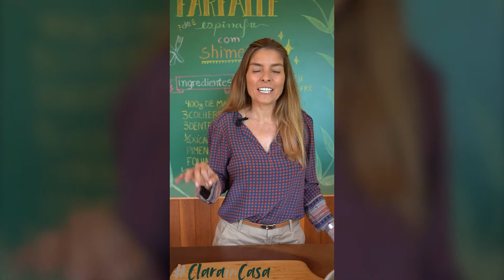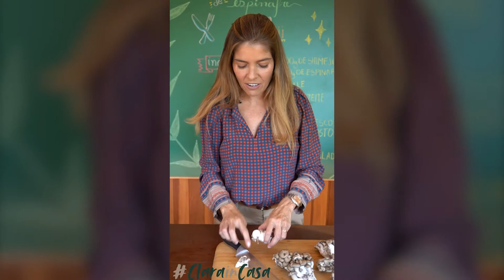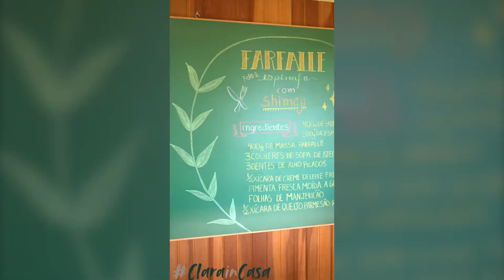Farfalle com Espinafre e Cogumelos com a Chef Taiza Krueder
Quem não ama uma deliciosa massa, não é mesmo?
Ingredientes:
400 gramas de massa farfalle;
3 colheres de sopa de azeite;
3 dentes de alho picados ;
400 gramas de cogumelos fatiados  ;
300 gramas de espinafre fresco;
1/2 xícara de creme de leite fresco;
Folhas de manjericão ;
1/2 xícara de queijo parmesão ralado ;

Preparo:
1 Cozinhar a massa com sal e água.
2. Aqueça 2 colheres de sopa de azeite em uma frigideira grande. Adicione os cogumelos e refogue até dourar levemente.
3. Adicione o alho picado. Em seguida, junte o creme de leite fresco (opcional). Reduza o fogo e cozinhe por cerca de 1-2 minutos a mais. Retire os cogumelos para um prato e reserve.
4. Na mesma frigideira, adicione o espinafre e cozinhe até murchar. Ajuste o tempero com sal e pimenta.
5. Assim que a massa estiver pronta, retire a água . Coloque o espinafre na frigideira e adicione o cogumelo de volta, depois coloque o macarrão escorrido na frigideira e misture bem. Adicione o parmesão e mexa rapidamente. Sirva a massa de cogumelos com espinafre e parmesão com pimenta do reino e mais parmesão, se quiser. Aproveitar!